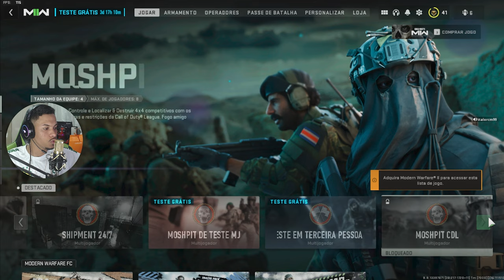MODO MULTIJOGADOR LIBERADO POR TEMPO LIMITADO! (COD WARZONE 2.0) Ep 27